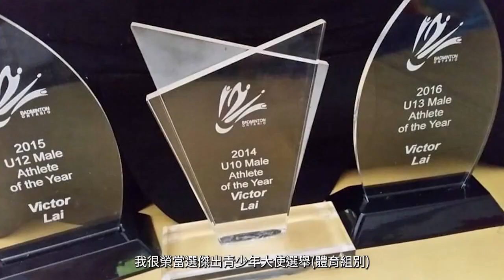【視頻】回顧「2022傑出青少年大使選舉」體育組冠軍賴浩俊之得獎感言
一同回顧「2022傑出青少年大使選舉」體育組冠軍賴浩俊的得獎感言及其出色的個人成就。

「2023傑出青少年大使選舉」現已接受報名，有關活動詳情, 請瀏覽